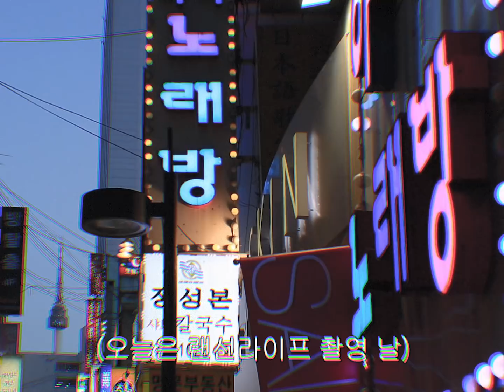노래방에서 타이거JK 랩하는데 진짜 타이거JK가 나타났다!!!!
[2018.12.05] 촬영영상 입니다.